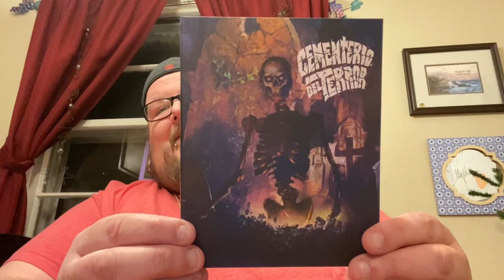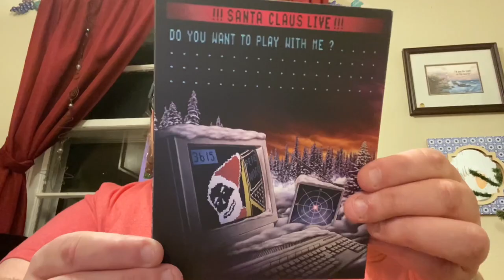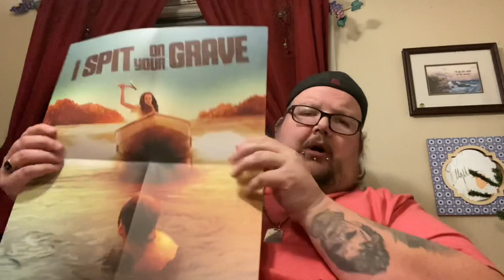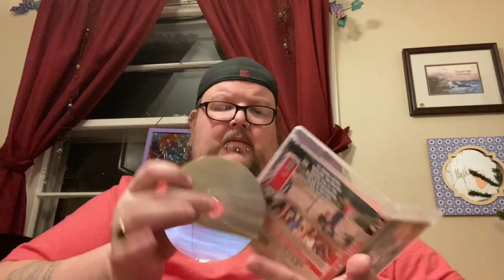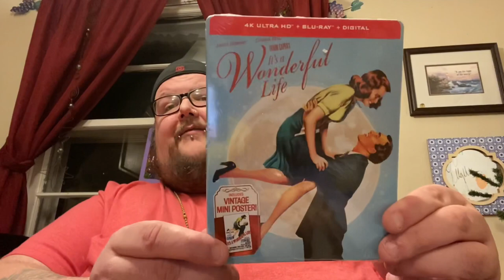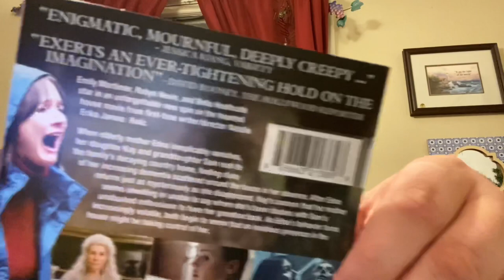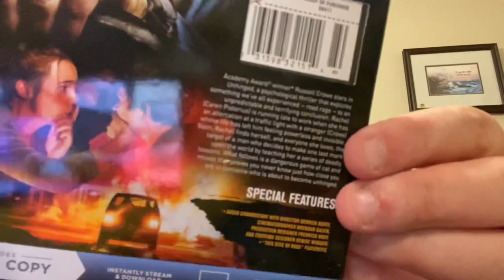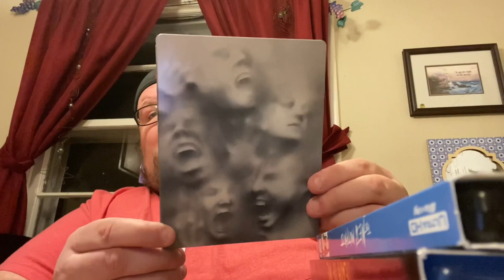Unboxing Ep. #135 & Weekly Pick Ups 11/17/20 (Marvel, Shout Factory, Vin. Syn., Ronin Flix & more!)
Big release day this week!! Tons of titles! The newest X-Men film with an exclusive steelbook from Best Buy, the newest Shout Select title from Shout Factory, a new Christmas steelbook and lots more! Plus, I unbox some new Vinegar Syndrome titles and an exclusive box set from Ronin Flix! Enjoy!

Titles picked up this week:

4K-
The New Mutants
The New Mutants (Best Buy exclusive steelbook)
It’s A Wonderful Life (Steelbook)
Deadly Games: Dial Code Santa Claus

Blu Ray-
Unhinged
Death Of Me
Relic
Twins (Shout Select #113)
I Spit On Your Grave 1-2 Collection (Ronin Flix exclusive)
Memorial Valley Massacre
Cemetery Of Terror
Whodunit?

Angelsheavenlynailz

neptune

Blu Ray outlaw

Blus from the Basement